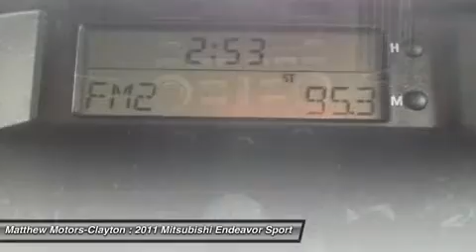2011 MITSUBISHI ENDEAVOR Clayton, NC 11559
2011 MITSUBISHI ENDEAVOR Clayton, NC
Stock# 11559

11315 US Highway 70 West